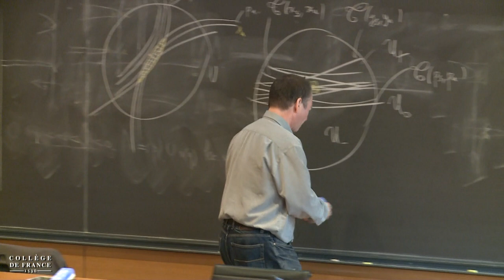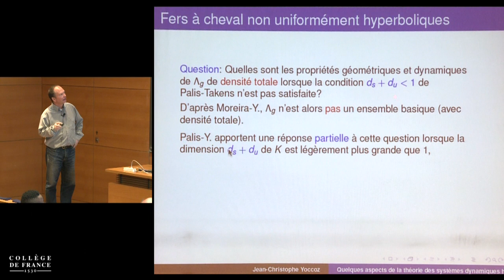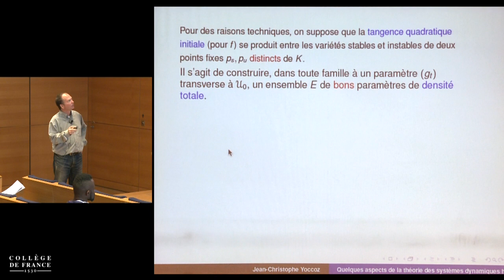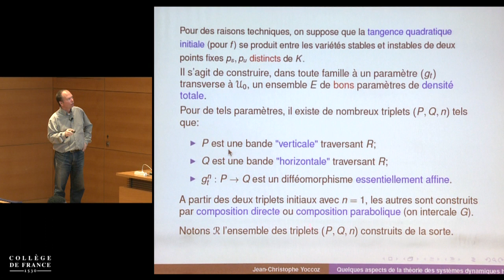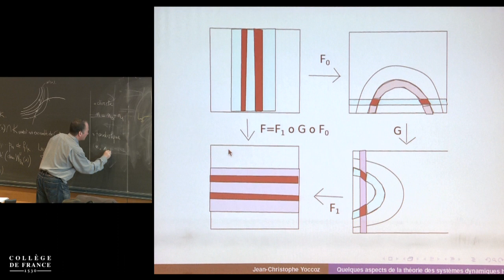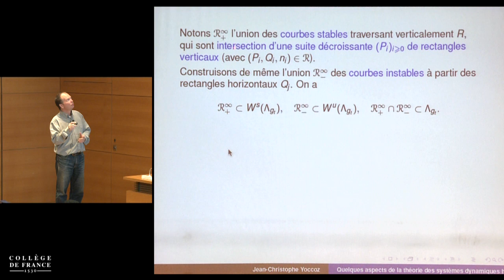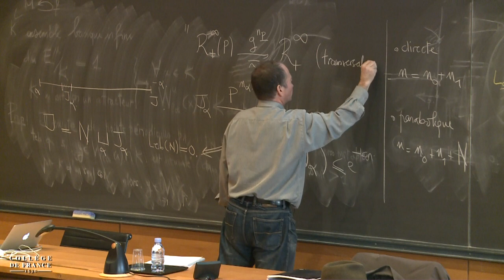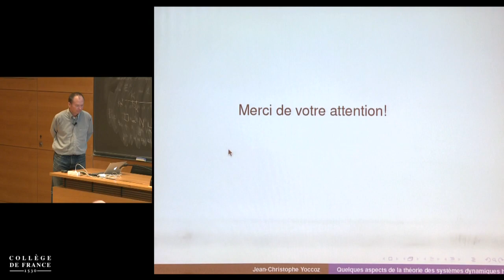Quelques aspects de la théorie des systèmes dynamiques... (18) - Jean-Christophe Yoccoz (2014-2015)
Enseignement 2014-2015 : Quelques aspects de la théorie des systèmes dynamiques hyperboliques
Cours du mercredi 18 mars 2015 : Quelques aspects de la théorie des systèmes dynamiques hyperboliques 2/2

Intervenant(s) : Jean-Christophe Yoccoz, Collège de France

Chaire Équations différentielles et systèmes dynamiques (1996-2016)
Professeur : Jean-Christophe Yoccoz